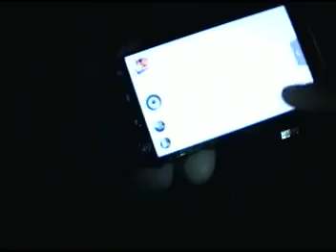the AfterParty pt2: "I got like, 6 people in my trunk.."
it only gets LIVE-er